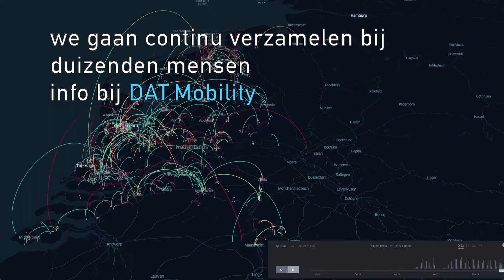Nederlands Verplaatsingspanel NVP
Nederlands Verplaatsingspanel Kantar, Mobidot en DAT.Mobility hebben hun krachten gebundeld om de beste databron voor mobiliteit in Nederland te creëren. We bouwen aan een representatief panel van tenminste 20.000 Nederlanders. Hun mobiliteit wordt continu nauwkeurig vastgelegd. Die mobiliteitsinformatie combineren we met relevante achtergrondkenmerken. We brengen voor het Nederlands Verplaatsingspanel de beste meettechnieken, samen met jarenlange ervaring op het gebied van marktonderzoek en ruimtelijke analyses.